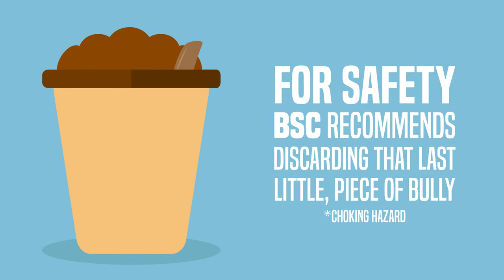Bully Stick Companion - How to Use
Dogs love bully sticks, they are a wholesome, all-natural, treat, but complications arise when dogs chew unsupervised. They can swallow a large piece that can lodge in their intestines or throat (both require surgery) and sometimes, impair breathing causing the unthinkable to happen.

Bully Stick Companion (BSC) provides the ultimate peace of mind by locking on to the bully stick so dogs can’t ingest a large piece, but can chew until only ½ inch remains (no waste!). Another great feature, included in the package, is a 4-foot tether, that easily attaches to a table leg, door knob, etc., or any secure object you choose. Once attached, that bully stays exactly where you want your best friend to chew saving your couch, rug, etc., from all that sticky, post chew, residue, your dog blames on the cat every time.